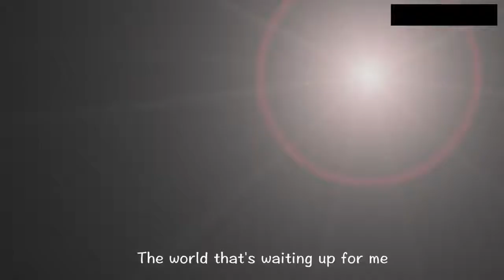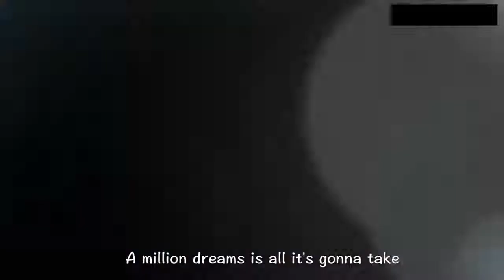MUSIC VIDEO The Greatest Showman A Million Dreams with Lyrics